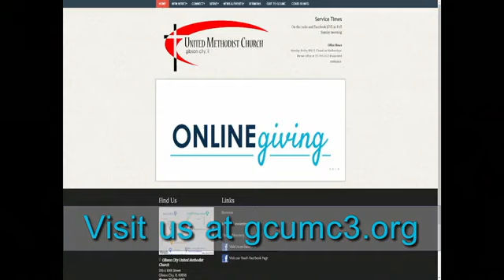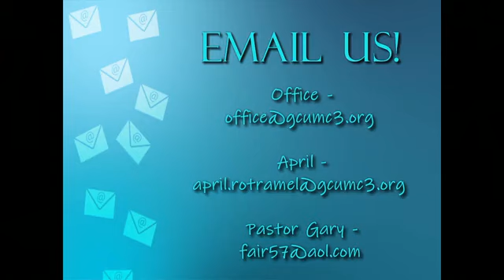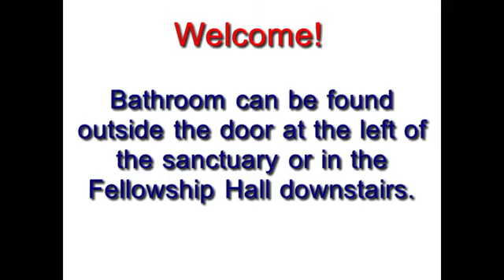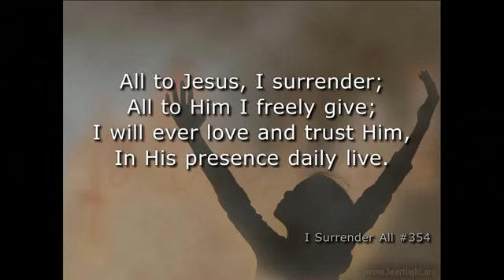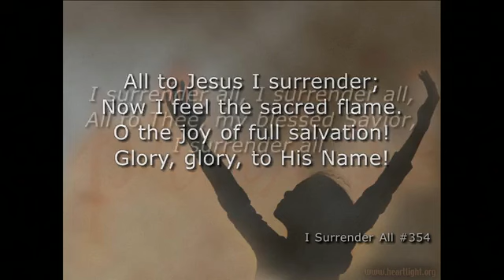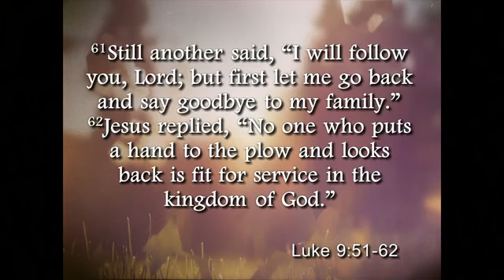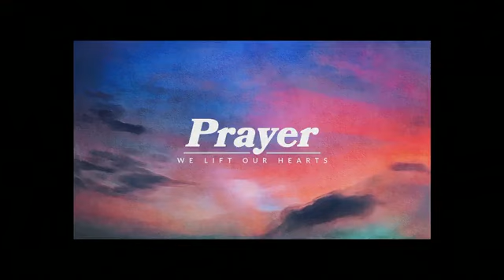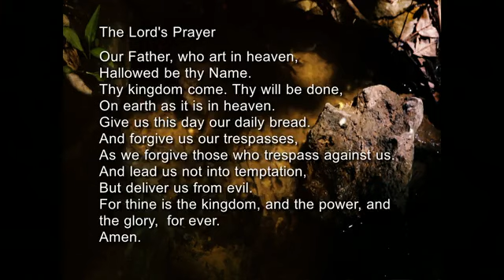Sun., Jun., 26, 2022 Worship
Welcome to worship on this Third Sunday of Pentecost! We are overjoyed you are worshipping with us. We realize some of you will not be joining us in the physical sanctuary- maybe ever- and we are grateful for your presence in our online sanctuary. Please invite others to join us in this digital space!

Our bulletin with the Order of Service and Announcements is available in our Facebook group: Gibson City UMC- Group.
We invite you to pause, take a deep breath or two, and bring your full attention to engaging with God and others during this time of worship.
Message: Gary Fairchild “NO Ifs, Ands, Buts, or Maybes!”
Liturgist: Kim Fisher
Organist: Beverly Nagle
Choir Director: Ruth Davis
Tech: Shawn Fairchild, Josh Wurmnest, April Rotramel, Merle McCallister, Gabe Fairchild
Facebook Livestream Host: Susan Schultz (GC UMC)
Songs: UMH #354 I Surrender All; UMH #70 Glory Be to the Father; UMH #95 Praise God, from Whom All Blessings Flow; Insert (Facebook Group) Heaven Came Down and Glory Filled My Soul; TFWS #2222 Servant Song, vs 1
If you believe in the mission of our church and want to financially support our ministries, online giving may be accessed
Mission Socks Offering recipient for the month of June is @Cunningham Children’s Home, to which you may give at the above link.
Each Monday morning our Prayer Team lifts these submissions and prays, by name, for every member of our congregation.
Please contact the office if you would like to be added to any of our email contact lists.